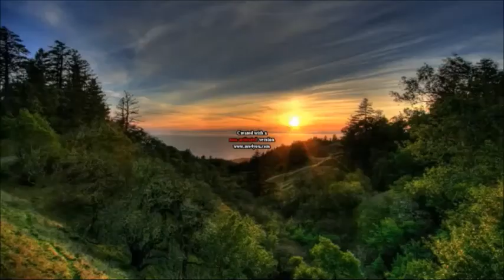Farmaajo iyo Fadaraal Maxaa kala haysta. Hornafricmedia